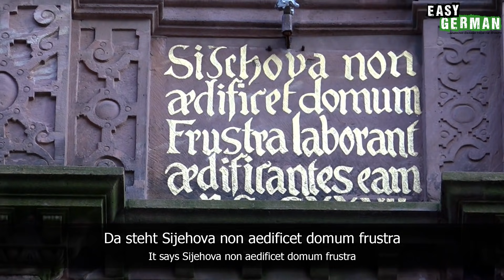Heidelberg | Easy German 161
Cari visits Charlotte in Heidelberg to find out all about one of the most famous German cities!

Host of this episode: Carina Schmid and Charlotte
Camera: Janusz Hamerski
Edit: Janusz Hamerski / Carina Schmid
Translation: Ben Eve